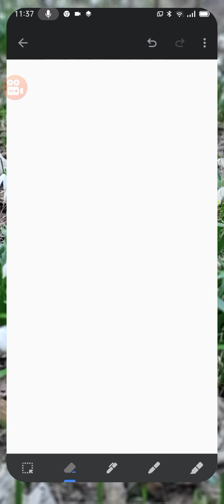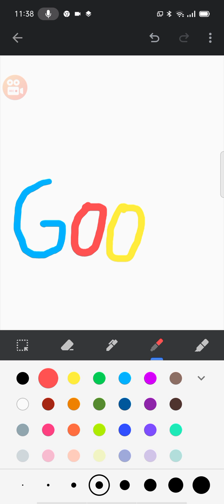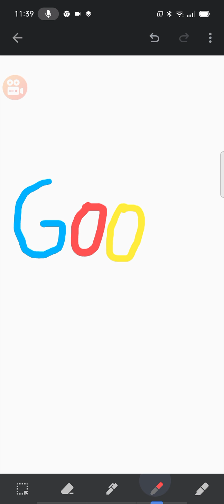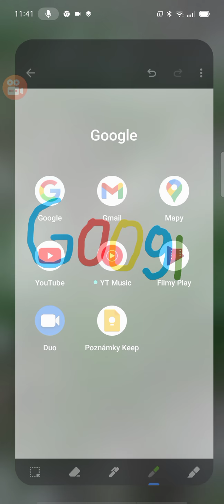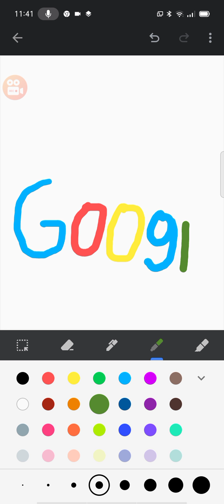Jak si nakreslit google Chrome na mobil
dnešním videu si ukážeme jak si nakreslit google Chrome na mobilu